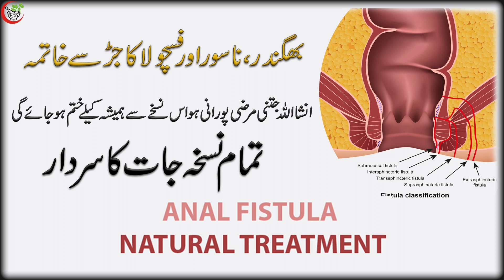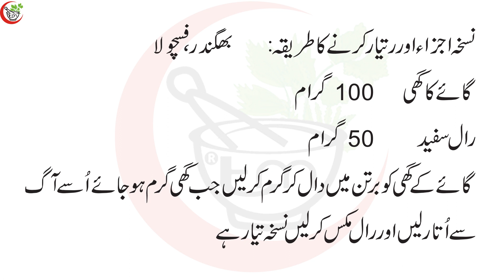Fistula/Bhagandar Ka ilaj | FREE HOME REMEDY By Hakeem Abbas Ali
حکیم عباس عل
رجسٹرڈ دواء خانہ 1984
Assalamualaikum viewers
Hakeem ABBAS ALI,
ہمارے دوا خانے میں
ہر بیماری کا علاج کیا جاتا ہے
ہمارے دوا خانہ کی دیسی جڑی بوٹیوں سے تیا ر کردہ دوا سے علاج کیا جاتا ہے۔جسے کوئی سائیڈ افیکٹ نہیں ہوتے ہیں

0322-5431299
دوائی حاصل کرنے کےلئے  رابطہ کاریں۔